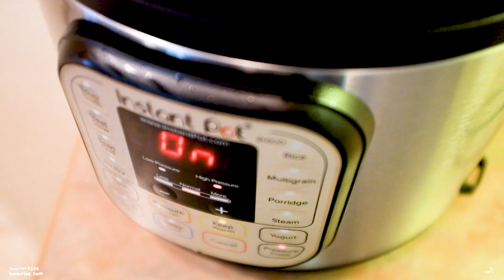[Journal #256] An ordinary day | Vlog | 브이로그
From time to time, a huge cloud hovers over me. During this time, I forget how beautiful life can be. I wanted to avoid visits from the cloud for a long time. To do that, I decided to capture moments of my life that bring me happiness. After a while, I noticed the moments I captured were mostly ordinary events. Actively looking for meaningful moments in my life is helping me live happily day by day. I wanted to share these moments with people, so I decided to upload them here. I hope you enjoy the videos and find bright moments in your daily life too.

Hwan.

가끔 나도 모르는 사이에 내 위로 먹구름이 떠 있을때가 있다.  이런 날들엔 삶이 얼마나 아름다운지 잊어버리게 된다.  이런 먹구름의 방문을 줄여 보려고 오랫동안 노력해왔다.  그리고 그 노력중 하나가 나를 행복하게 해주는 순간들을 기록하는 것 이었다.  기록을 시작하고 얼마 후, 내가 간직하고 싶었던 순간들이 대부분 아주 평범하고 소소한 것이었음을 깨달았다.  일부러 의미 있는 순간들을 찾으려 노력하고 기록하는 것이 하루하루 기쁨을 느끼며 살아가는 것에 많은 도움을 주기 시작했다.  그리고 그 순간들을 사람들과 공유하고 싶어 영상들을 올리기로 했다.
모든 사람들이 자신만의 일상에서 눈부신 순간들을 찾을 수 있기를 바란다.

환.

*My Visual Journals are not based on current times.
저의 비주얼 저널은 현재의 시간을 반영하고 있지 않습니다.